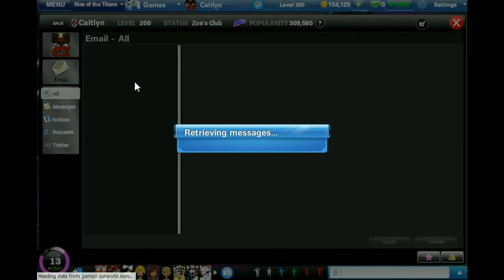Reaching level 350 on ourWorld! - Caitlyn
@ 3:15 p.m.

WOO, no more worrying about levels on here anymore :)